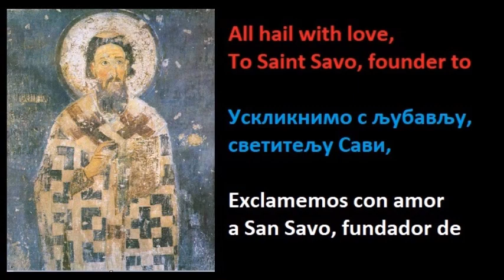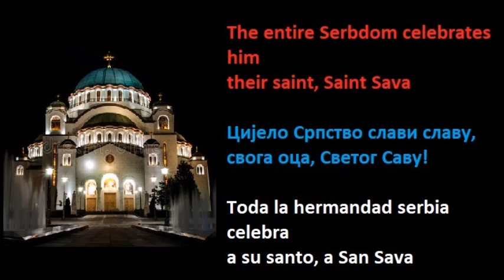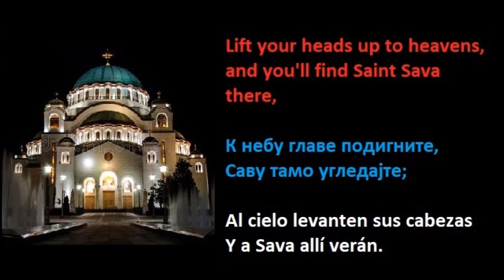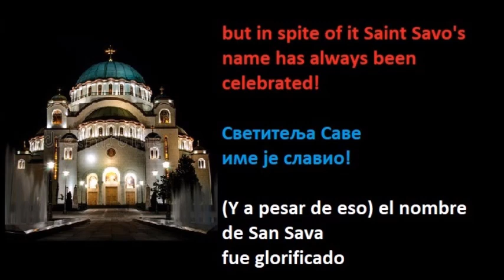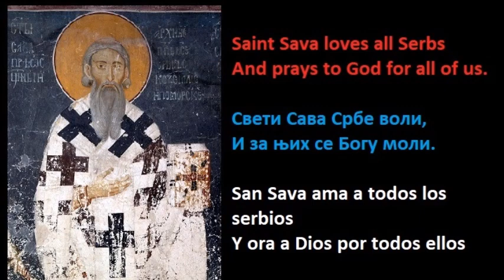Anthem to Saint Sava (founder of Serbian Orthodox church and its first archbishop) - Danica Krstich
Full Lyrics:

All hail with love
To Saint Savo, founder to
Serbian Churches and schools -
to a saintly man, an enlighter
Wreaths and glory out there,
Where the shepherd of Serbs sleeps
(chorus: x2)
Oh Serbs, chant in his honour
this hymn, in the name of Trinity!

Thankful Serbdom,
who are all full of love
towards your shepherd,
To Saint Savo!
The entire Serbdom celebrates him
their saint, Saint Sava
(chorus:)

He, who sends a blessing from heaven
The Holy Father (priest) Sava.
All Serbs from all sides,
From the seas, as well as Danube,
Lift your heads up to heavens,
and you'll find Saint Savо there,
(chorus 2)
Savo, the patron of all Serbs,
Before the throne of our Creator!

May the hearts of all Serbs,
unite with you,
May the Sun of peace, love
shine over all of us
So we can all live in harmony,
Saint Savo help us,
(chorus 3)
Hear the voice of your kind
The Serbian people - the Serbs!

Hey Srem*, Banat*,
and Old (Vardarian) Serbia*!
oh Ravanica keep the
prince Lazar's* remains safe.
Montenegro*, our dear sister,
Stand with us proudly!
To celebrate our patron,
saint father (priest) Savo!

Mileshevo* takes pride in
having Saint Savo's remains;
Celebrated by the Serbs,
From both sides of Sava river.
Sinan-pasha lit the fire
burning Saint Savo's body,
but he can never burn
His legacy, nor the memory of him.

For many centuries every Serb was
enslaved and prosecuted,
but in spite of it Saint Savo's
name has always been celebrated.
Saint Sava loves all Serbs
And prays to God for all of us.

References :

Saint Savo/Sava - given name "Rastko Nemanjich, the founder of autonomous Serbian Orthodox church in 1219. and its first "archiepiscope" (equivalent to archbishop in Orthodox church), also a Serb nobleman from medieval ages who gave up his privileges as a nobleman to join monks on mount Athos and serve God, son of great duke of Serbia Nemanja, and brother of king of Serbia Stefan Nemanyich

Srem - (also known as Syrmia) a region in northern Balkans, split between Serbia and Croatia

Banat - a region in northern Balkans split between Serbia, Romania and Hungary

Old (Vardarian) Serbia - historically the region which was the center of Serbian culture, architecture, and literature, today mostly in "Former Yugoslav Republic of Macedonia" (FYROM) (also known as "North Macedonia"), Albania and Montenegro

prince Lazar - (also known as Lazar of Serbia) , ex-nobleman in ranks of Nemanjici dynasty, grand prince of "Moravian Serbia" who died in the famous "battle of Kosovo" 1389.

kingdom of Crna Gora (Tsrna Gora) predecessor of today's country of Montenegro, often referred to as "Serbia's sister"

Milesheva (Милешева) - Serbian medieval monastery in West Serbia region , built in 1236. by Saint Sava's nephew king Stefan Vladislav with help from Saint Sava

Sinan-pasha - a great Veizir in Ottoman empire (nobleman) who ordered the desecration and burning of saint Sava's remains - body and relics in Belgrade, as a retaliation for the Serbian uprising in Banat region in 1594.